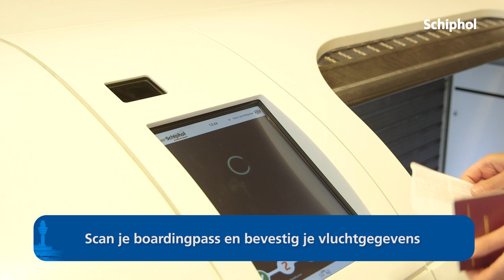Self service bagage drop-off (2017)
Hi reiziger, het lijkt erop dat je een oude video aan het bekijken bent! Hierdoor kan het zijn dat de informatie in deze video niet up to date is. Benieuwd naar het actueel advies? Kijk dan op